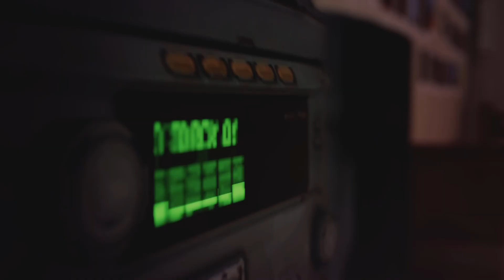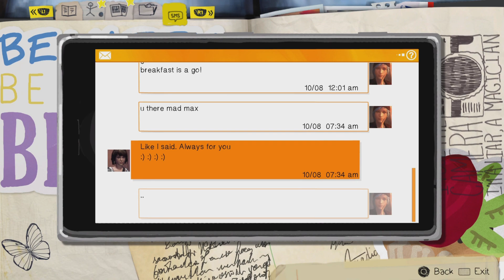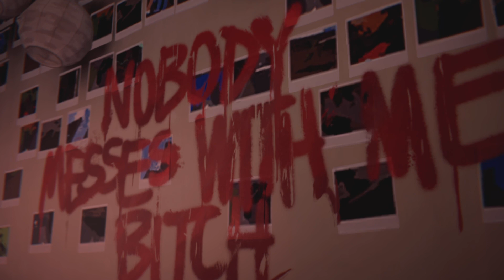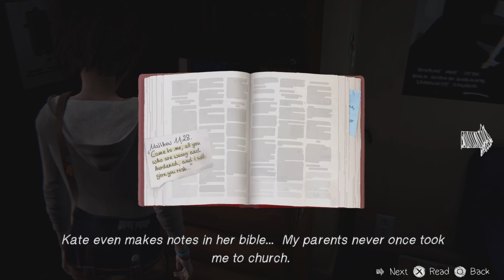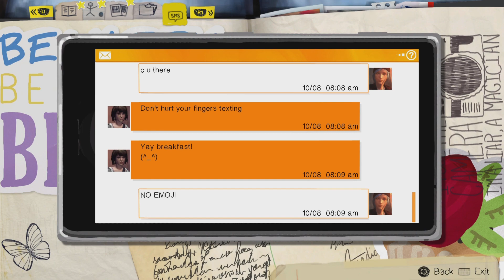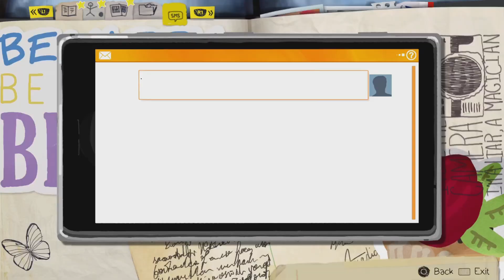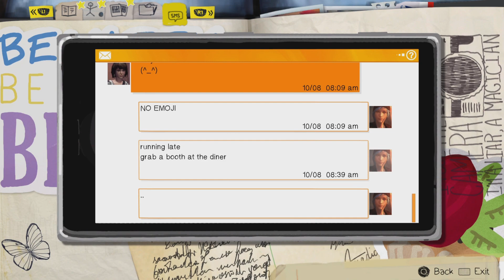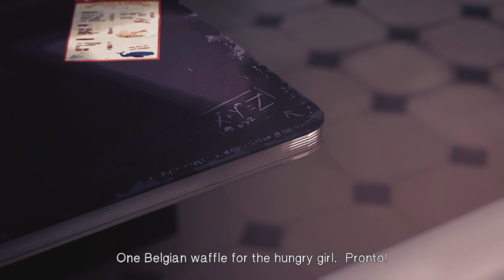Critiquing Life is strange remastered part 4 ( episode 2 )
This Life is strange remastered video begins the review of episode 2 of Life is strange remastered